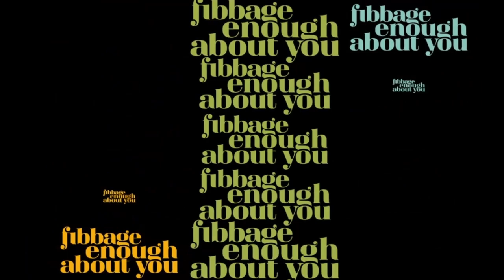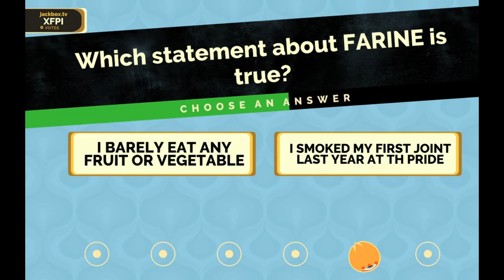Fibbage - Skill Gap Issue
THe names, who is who???

The Crew:

3AM
Farine
Oli
Neek